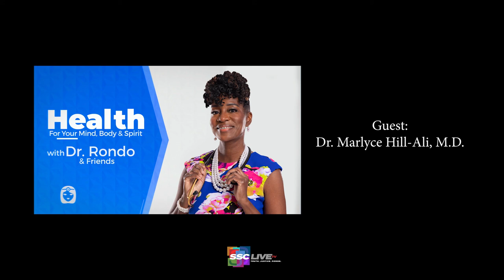S3:E2 Healthy Mind, Body & Spirit 01-21-22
Host Dr. Giovonne Rondo invites viewers to join a discussion on health literacy and telemedicine with guest, Dr. Marlyce Hill Ali